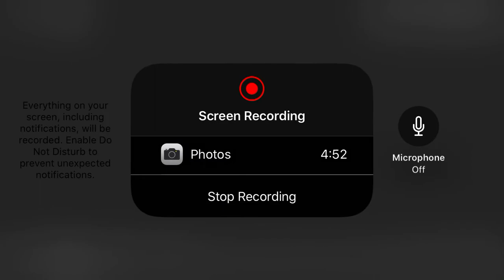WWI: The European Conflict